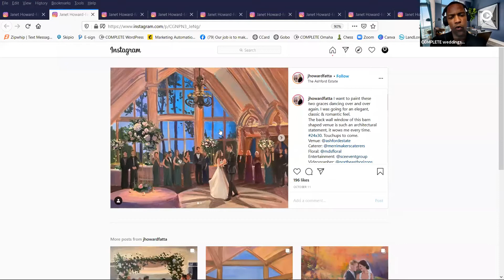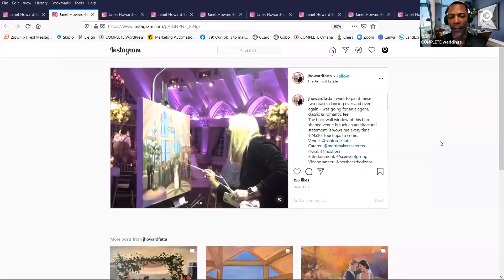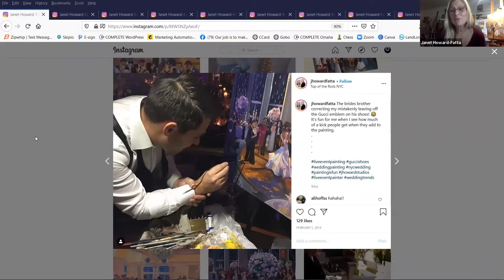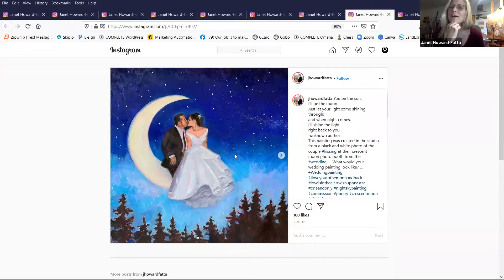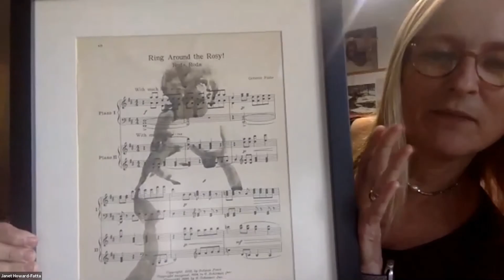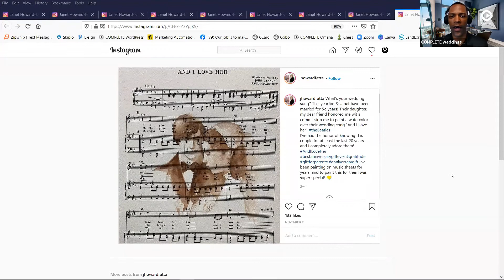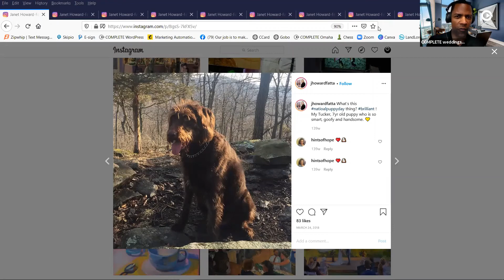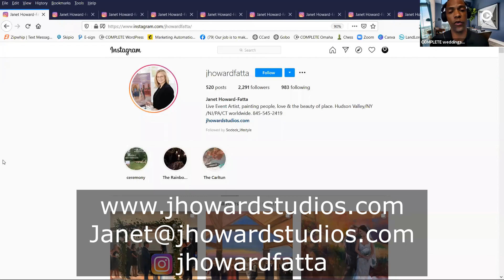Live Wedding Painting Artist Interview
My interview Janet Howard Fatta from J Howard studios.

We got to talk about how an artist should approach doing live event painting.  We also spoke about the constraints of creating a work of art during the wedding reception.
She is an amazing artist and a great person.  I'm happy I got a chance to speak with her.